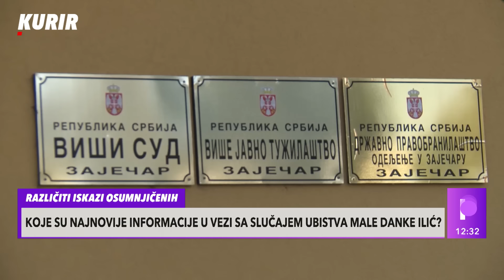"U SLUŽBENOM AUTOMOBILU PRONAĐEN OGROMAN BROJ DNK TRAGOVA" - Najnovije informacije u vezi Danke Ilić